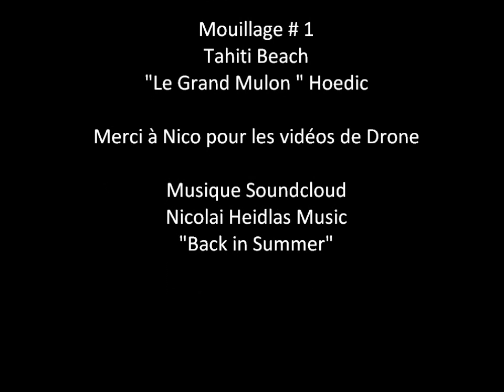Mouillage #1 Tahiti Beach" Le Grand Mulon à Hoedic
"Tahiti beach" le magnifique mouillage d'Hoëdic
Bretagne Sud - Morbihan
Eaux transparentes et sable fin .